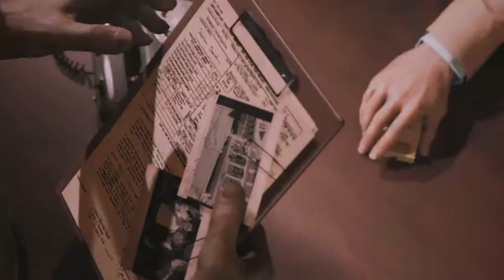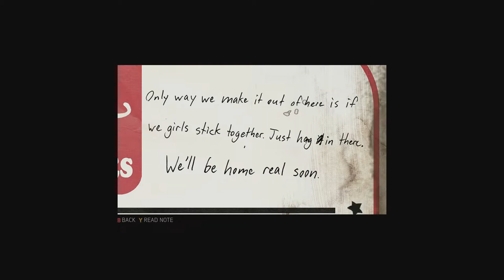Mafia 3 Ep.4 Full metal Lincoln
Kal gets Lincoln ready for war and saves some prostitutes.